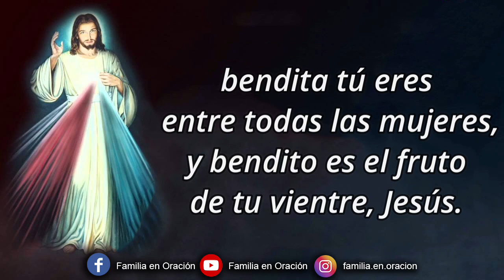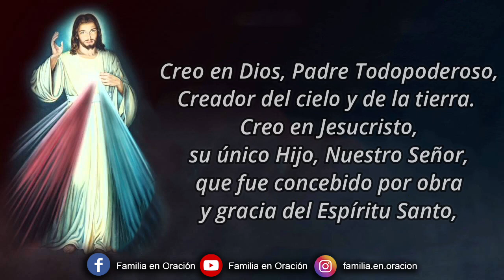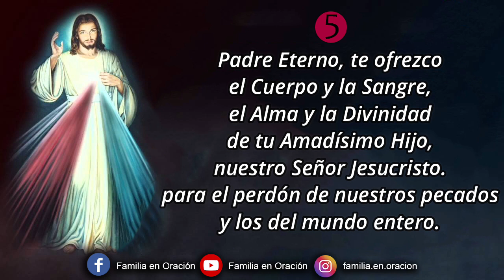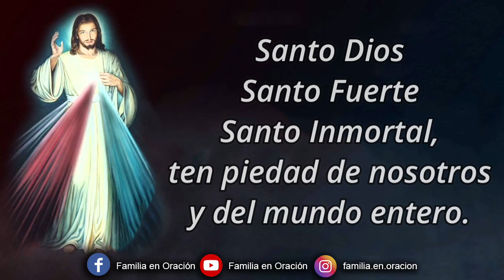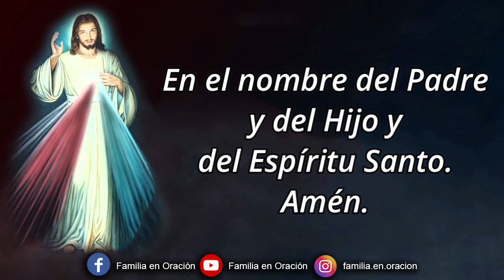Coronilla a la Divina Misericordia - 23 de Agosto